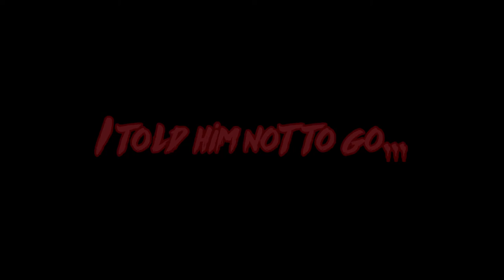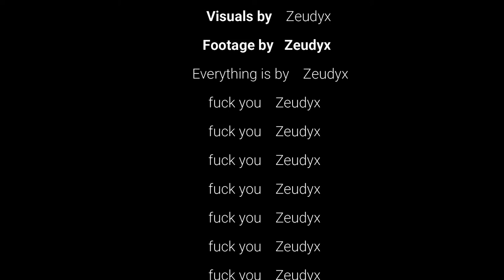The Horrors of War - A dramatic short film by Zeudyx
As the Peter Civil War draws to its conclusion, one last mission is carried out by the Righteous Peets. Operation Sunset. The goal was to attack as many HQs as possible before sunset in hopes to drive the "Free Thinking" Peets morale down to the dirt. This would hopefully show the opposing side who the strongest is and allow them to easily overthrow them without any more casualties.

The Peter Skullcrushers, or Peter Squad #7, were one of many squads sent out to attack the various HQs. They were sent out to the HQ that they believed to be the Hardest to take over. The Megastruct HQ.

The Peter Skullcrushers accepted the challenge, but one man would come out as the only survivor...

Songs used in the video:
Oblivion Remix (ft. Lily Potter)

[Links n shet]
Discord (im still working on it, kinda)
[Tags, Ignore]
a family guy peter fighting with ernie the chicken video,
a family guy episode into harmony's way coan quagmire smash peter guitar video,
a family guy episode a very special family guy christmas video,
m.c. escher family guy,
36d family guy,
d&b ent family guy,
family guy d in apartment 23,
family guy dot,
family guy episodes,
gmod fnaf,
gmod vr,
gmod hide and seek,
gmod arg,
gmod prop hunt,
gmod realism,
gmod rp,
gmod death sound,
gmod animation,
gmod admin,
gmod addons,
gmod android,
gmod admin trolling,
gmod animation tutorial,
gmod among us,
a gmod arg,
a gmod player,
gmod a pony companion,
gmod a-10 warthog,
gmod a-10,
gmod a hat in time,
making a gmod map,
making a gmod server,
gmod black figure,
gmod backrooms,
gmod best mods,
gmod bombs,
gmod beatrun,
gmod beatbox,
gmod break in,
gmod battles,
o.b gmod,
o.b gmod fnaf,
o.b gmod baby,
o.b gmod baldi,
o.b gmod zombie,
o.b gmod tornado,
o.b gmod hide and seek,
o.b gmod scary haunted hospital,
gmod creepy,
gmod collision noise,
gmod creepypasta,
gmod cool player 1,
gmod camodo gaming,
gmod cartoon cat,
gmod christmas,
gmod combine,
gmod chands,
c.w 2.0 gmod,
gmod darkrp,
gmod deathrun,
gmod dance,
gmod death,
gmod default dance,
gmod darkrp trolling,
gmod dinosaur,
gmod d day,
initial d gmod,
initial d gmod stage,
johnny d gmod,
vanossgaming gmod d day,
gmod elevator,
gmod easter eggs,
gmod explosion,
gmod elitelupus,
gmod euphoria,
gmod error textures fix,
gmod evolution,
gmod elevator music,
wall e gmod,
gmod fnaf security breach,
gmod five nights at freddy's,
gmod funny moments,
gmod fnaf xman 723,
gmod fnaf hide and seek,
gmod fnaf map,
gmod fnaf pill pack,
gmod f.e.a.r,
gmod f,
gmod guess who,
gmod guess who vanoss,
gmod glich'e gaming,
gmod gameplay,
gmod godzilla,
gmod gmod,
gmod game,
gmod guns,
gmod g man,
gmod gdisasters,
gmod g water,
gstands gmod,
gmod gman virus,
barış g gmod korku,
gmod horror,
gmod hide and seek vanoss,
gmod huggy wuggy,
gmod haunted map,
gmod how to change your character,
gmod halo,
gmod horror maps markiplier,
gmod hbombs,
gmod iceberg,
gmod idiot box 13,
gmod irl,
gmod idiot box reaction,
gmod infinity gauntlet,
gmod in vr,
gmod iceberg explained,
gmod i killed,
gmod i killed nightmare freddy,
gmod i am wildcat,
gmod i'm black meme,
gmod i hate teletubbies,
gmod jojo,